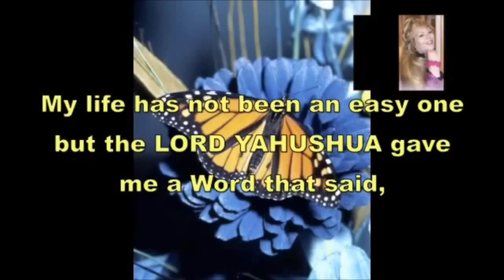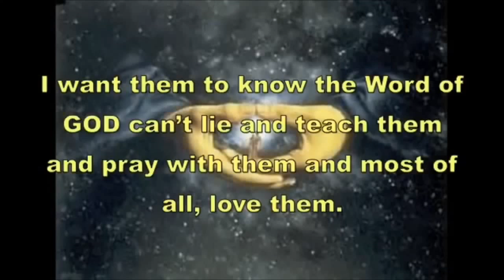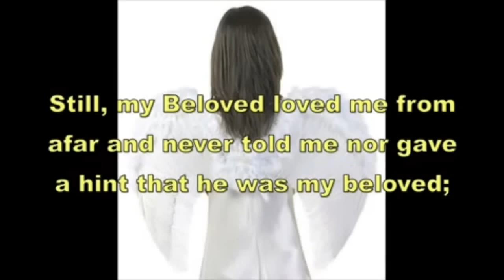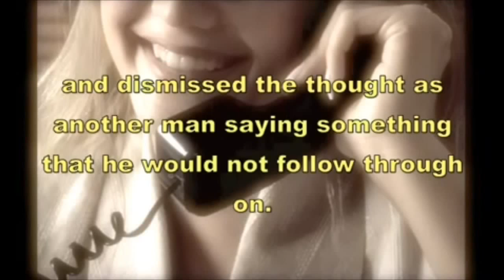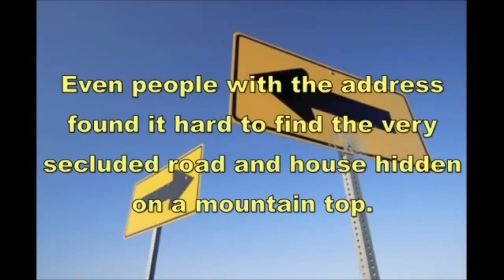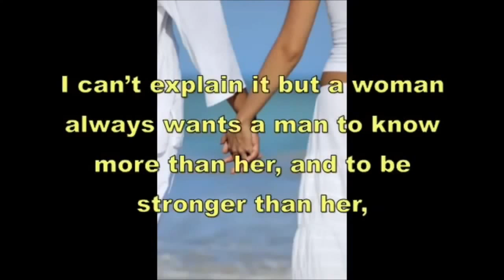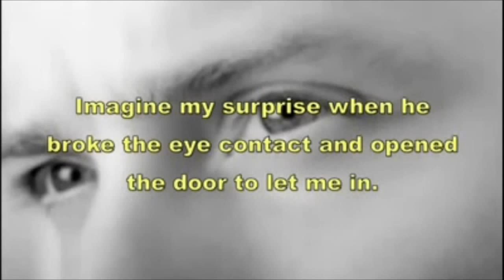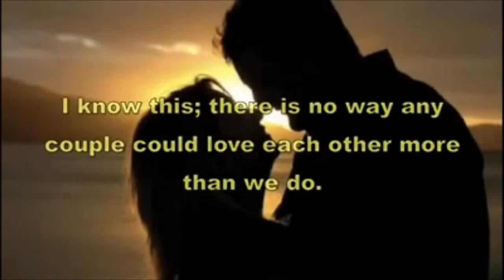Testimony of Elisabeth Elijah YAHSladynred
Originally published by BrideofYAHUSHUA123.(Thank you beloved sister!) Please visit amightywind.com or almightywind.com to know what YAHUVEH GOD is speaking to HIS people for these end times. Read the prophetic words given by YAHUVEH GOD and be blessed.